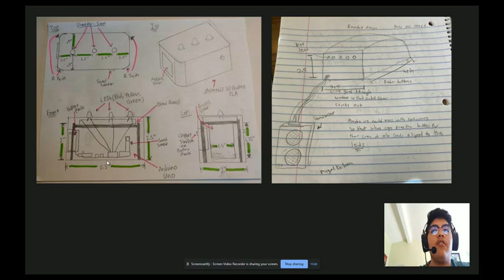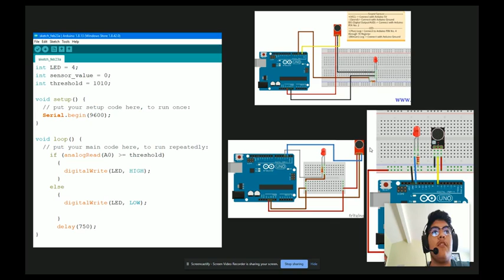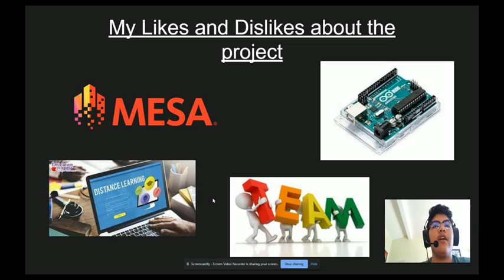CSS Participant Daniel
Computer Science Showcase 2021

Virtual Event

Educational Technology Services
Division of Educational Services
Riverside County Office of Education